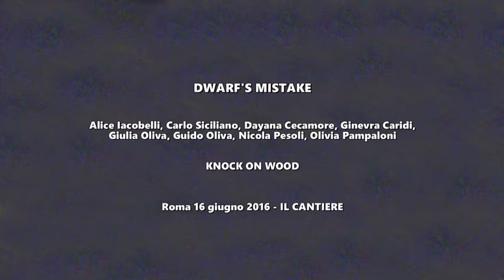2016 Knock on Wood - Concerto Al Cantiere